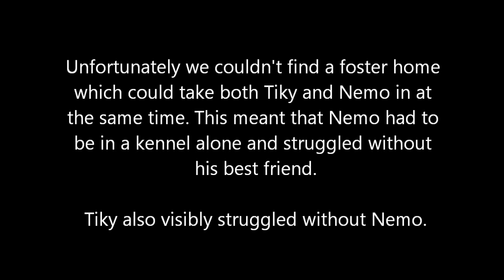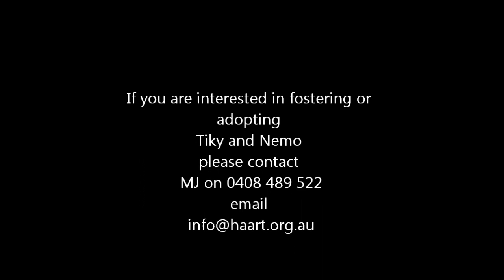dog rescue from pound Tiky & Nemo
H.A.A.R.T. (Homeless and Abused Animals Rescue Team) in WA are looking for someone to foster or adopt these two cutie pies. If you can't adopt consider fostering. If you can't foster please consider donating.